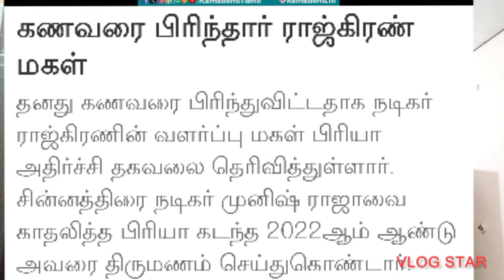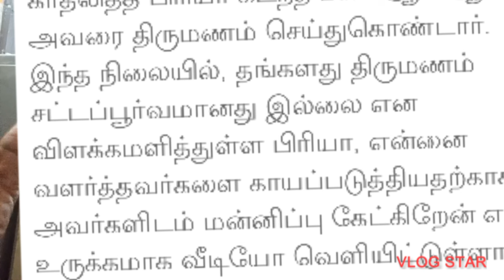🥵வளர்ப்பு மகளின் செயல் மன்னிக்க முடியாதது 👁️‍🗨️என்பது அனைவரும்/ராஜ் கிரண்/@Makkal123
ராஜ்கிரணின் மகள் வளர்ப்பு மகள் அறியாத வயதில் தவறு செய்துவிட்டாள் என்று காணொளியில் கூறியுள்ளேன் ஆனால் அவர் வயது 37 வயது 37 வயதில் தவறு செய்துவிட்டு அதற்கு மன்னிப்பு கோரி நிற்பது@Makkal123 @madangowri @ShaBooThree